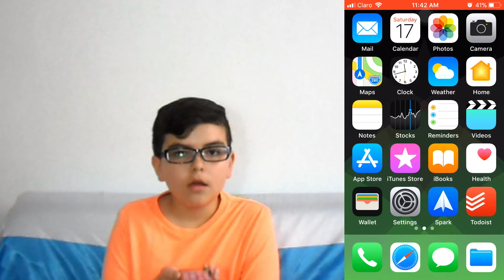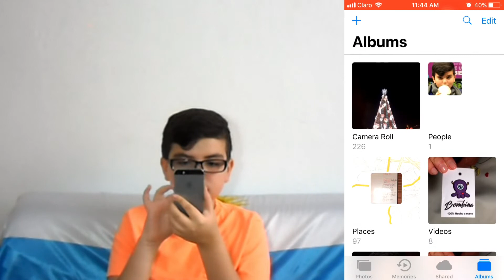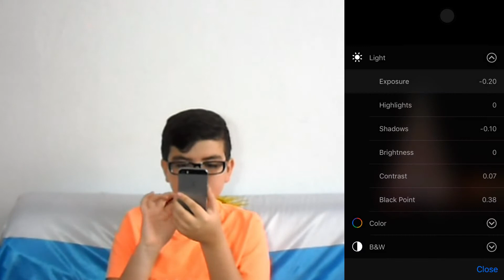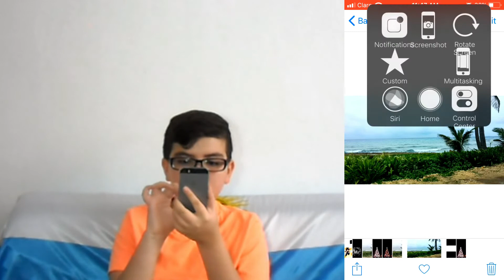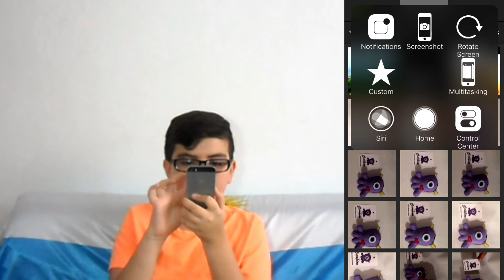How to: Cómo edito las fotos que subo a instagram?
Hola, hoy comienzo con una nueva sección del canal a la que llamo How to, en la cuál haré distintos tipos de tutoriales, hoy les dejo cómo edito las fotos que posteriormente subo a mi feed de instagram, espero que les guste.